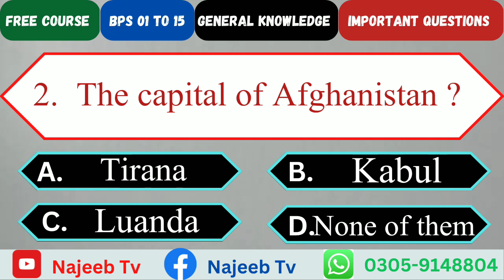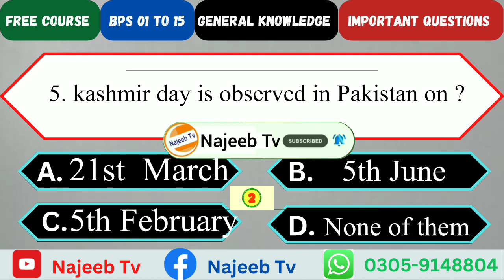The Capital of the Afghanistan in urdu | Najeeb Tv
Hey guys,

مزید  اچھی  ویڈیوز  کے  لیے  میرے  چینل  کو  سبسکرائب  کریں

Please Subscribe To My Youtube Channel For new Updates Don`t Forget To Press Bell Icon Button Please Like My Videos and Comment them in the Comment box Share video in friends for more helpful. THANKS

We Are Constantly Working Hard On Making The ‘‘Najeeb Tv'' Better & More Entertaining For You. We Need Your Constant Support To Get Going. We Would Love To Hear From You.

New Videos